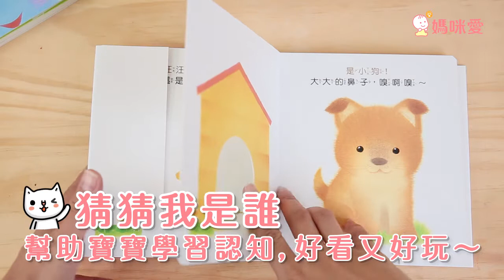【風車圖書】可愛指偶書｜媽咪愛MamiLove開箱實測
風車圖書指可愛偶小書也是一套適合寶寶閱讀的啟蒙書，有《小熊寶寶》、《大象寶寶》、《兔子寶寶》、《長頸鹿寶寶》等可愛動物，從紙上躍出，變成立體的絨毛娃娃，孩子看了都好喜歡，大大增加閱讀樂趣！